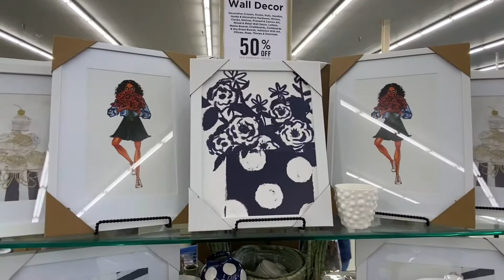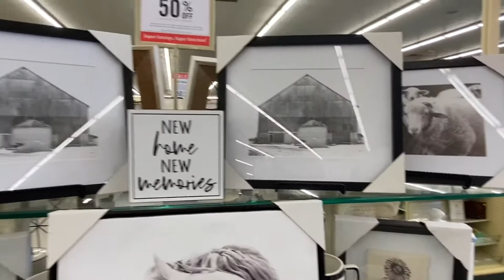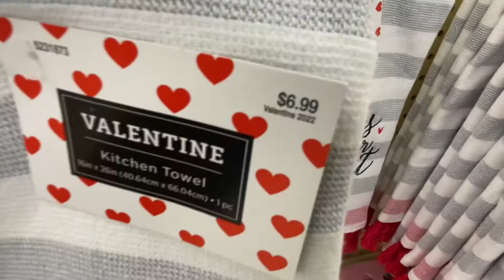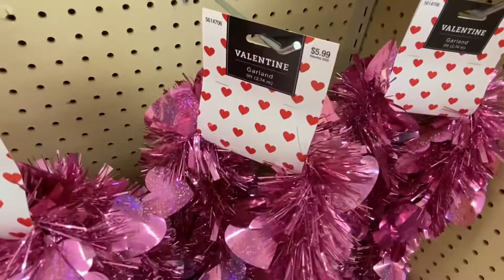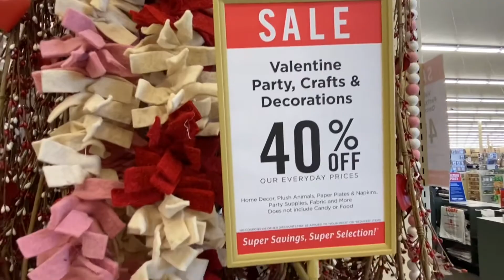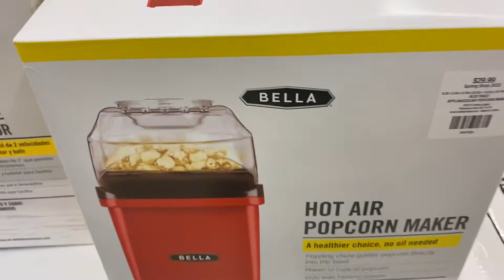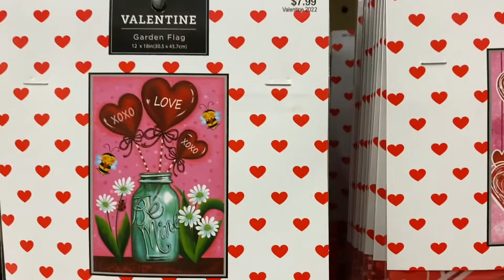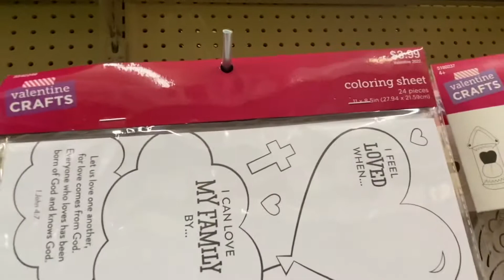HOBBY LOBBY * VALENTINES DAY ❤️💕 SHOP WITH ME |NEW 2022 HOME DECOR FINDS!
SHOP WITH/ME |NEW 2022 HOBBY LOBBY HOME DECOR/VALENTINES AND MORE..

Come Shopping 🛍 with me for new 2022 home decor & Valentines❤️💕 finds @ Hobby Lobby.